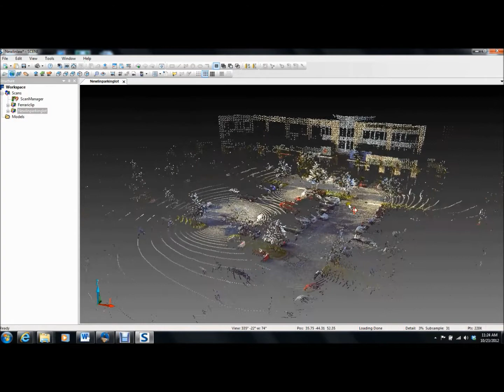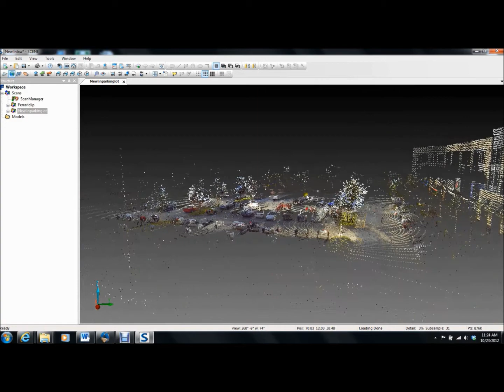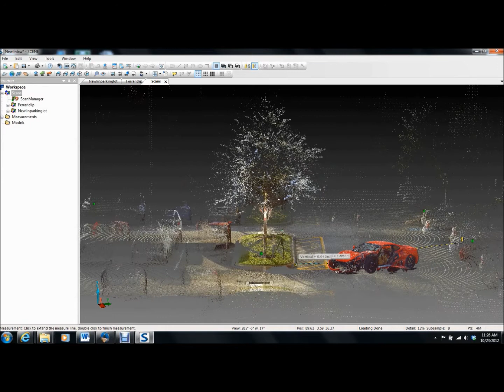Ferrari Crash 3D by Atlantic Laser Scanning Services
Processing a crashed Ferrari into an accident scene in 3D by Atlantic Laser Scanning Services, Orlando, Florida